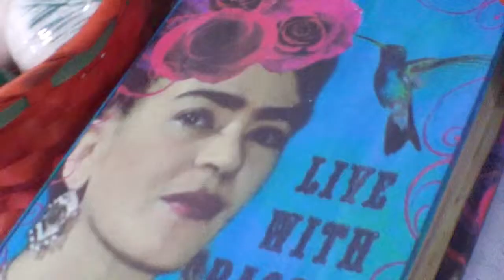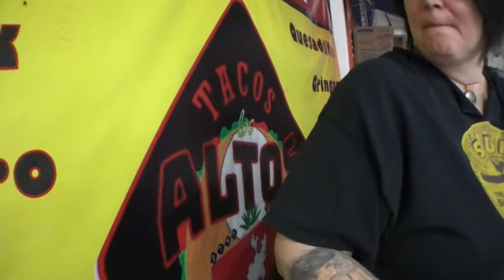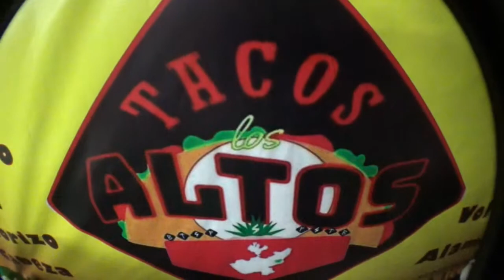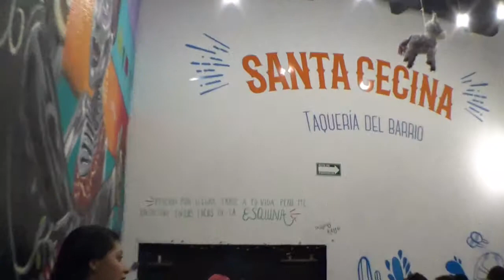153 Melida Taco Challenge Santa Cecina vs Tacos Altos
Dexter and I are hanging with the Ocana's again. This time to put our favorite taco shops to the test. Will Taco Altos or Santa Cecina take the win?
Caution: This episode could cause intense cravings for tacos

Santa Cecina
Calle Pasteur, Esq, Av Reforma Ote 72, Centro, 76000 Santiago de Querétaro, Qro.

Tacos Altos
Misión de San Francisco 385, Manzanares, Juriquilla, Qro.